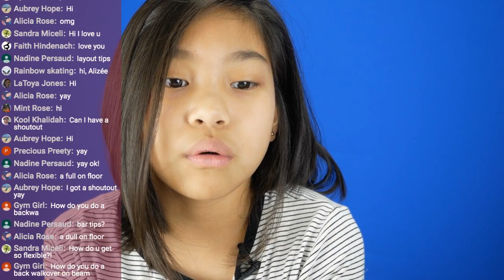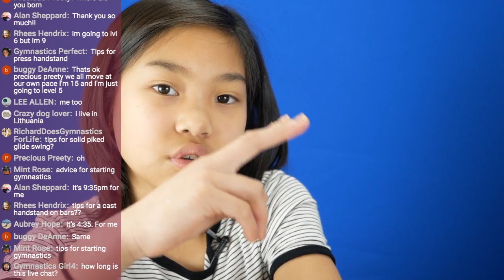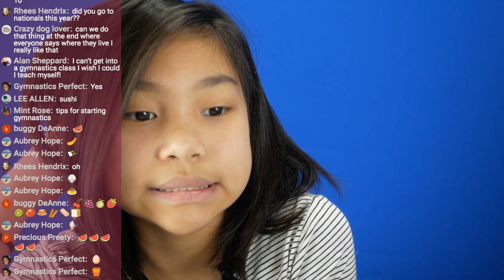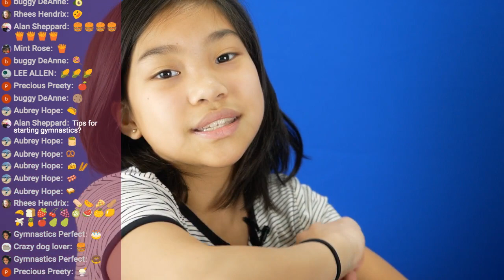GymTalk Gymnastics Live Stream: Tips For Gymnastics Skills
Alizé gymnastics tips and tricks live stream show. This youtube gymnastics video is a youtube livestream gymnastics show about your level 3 gymnastics meet, level 4 gymnastics meet, level 5 gymnastics meet, and self taught gymnastics for 2018. This
weeks topic "Preparing for your level 4 state gymnastics meet"

If you want to be featured on a future episode of GymTalk:
1. Post a video of you doing a skill that you need help with.
2. In the intro tell me why I should pick you and say it is ok to show the video on GymTalk.
3. Explain to me what part of the skill you are having problems with.
4. Comment on my latest video to check out the video on your channel.

CLICK this link to become a "Socialite". You'll be a friend of my channel and become part of our Internet Family. Awesomeness ahead!

Link to my NEXT episode of GymTalk.

Link to the LAST episode of GymTalk.

SEND STUFF TO:
Alizé